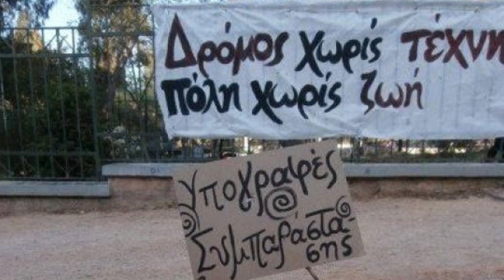SPOT - ΥΠΑΙΘΡΙΟΙ ΧΕΙΡΟΤΕΧΝΕΣ ΚΑΙ ΚΑΛΛΙΤΕΧΝΕΣ